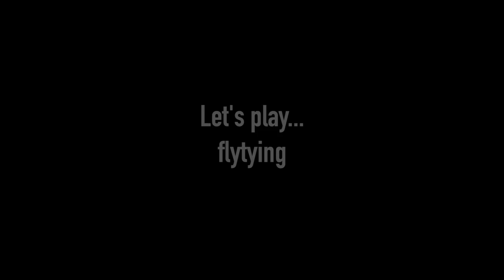[Let's play...flytying] Episode 1: wet fly for chub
I'm trying to get my son into fly tying, for now it looks fun to him.

This is the first episode where David, (almost) 8 years old, is tying a wet fly for chubs. This fly caught a few nice fishes for me. Can't wait for the summer to take him out for fly fishing...with the flies he tied :)